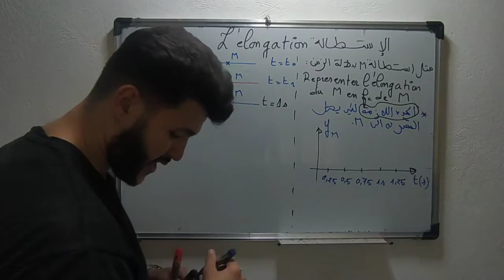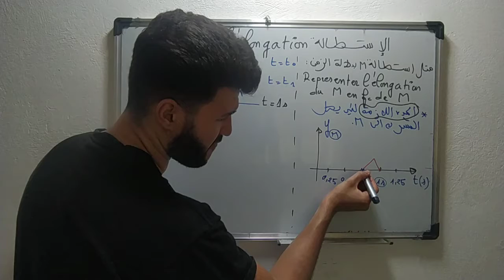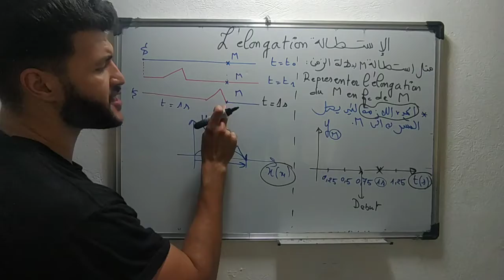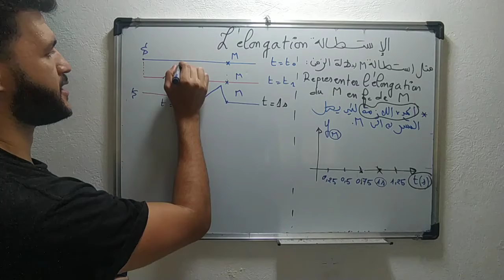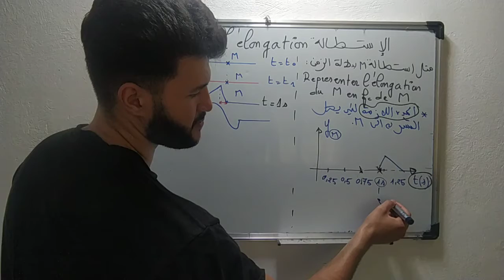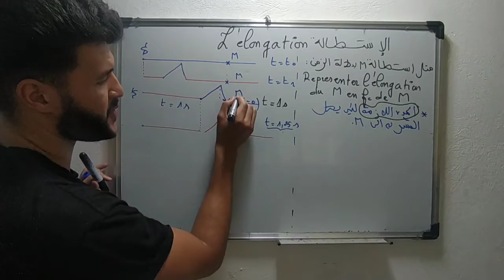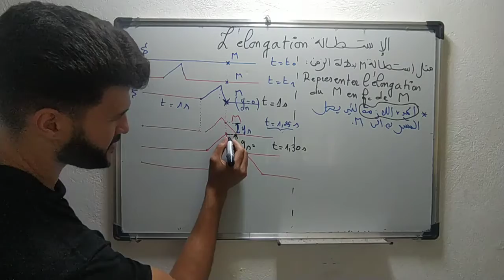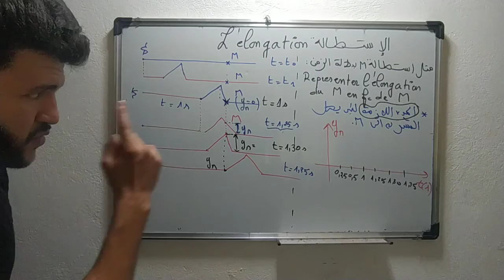Partie N°3: L'élongation d'un point/2eme BAC/Pc/svtالاستطالة/ الثانية باك/درس الموجات الميكانيكية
Compte Instagram: CHRAITI Mouad
 hak nwita هاك نويطة  :PAGE facebook
watssap:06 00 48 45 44

تقدم لمك قنلتكم هاك نويطة درس الموجات الميكانيكية المتوالية و التي تتضمن مايلي:
1- تعريف الموجة الميكانيكية
2- تعريف الموجة المتوالبة
3-تعريف الموجة الطولية
4-تعريف الموجة المستعرضة
5-علاقة حساب سرعة الموجة
6-الكتلة الطولية للحبل
7-التاخر الزمني طو
8-الاستطالة بدلالة الزمن
1- l'onde mécanique
2-l'onde mécanique progressive
3-l'onde longitudinale
4-l'onde transversale
5-la relation de la vitesse d'une onde
6-la masse linéique
7-le retard
8-l'élongation en fonction du temps